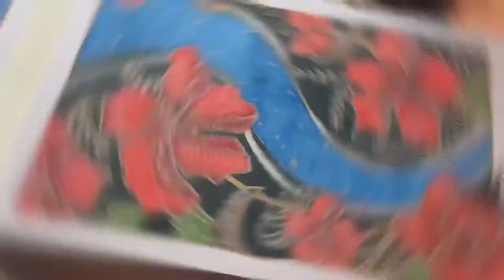7 LAUNGAN - TRADITIONAL BATIK PAINTING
An architectural project by an architecture student